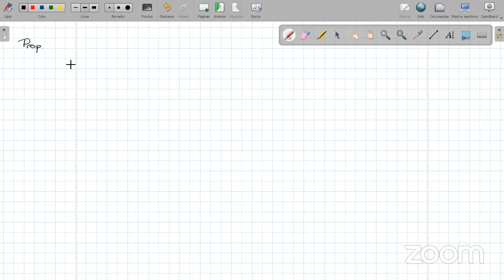Hacia la correspondencia de Galois (César Galindo)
Hacia la correspondencia de Galois

Sesión 9 del @Seminario libre sobre teoría de Galois y temas afines impartido por Julio César Galindo López (Facultad de Ciencias, UNAM) el viernes 28 de agosto del 2020.

Foto de miniatura y cartel del video